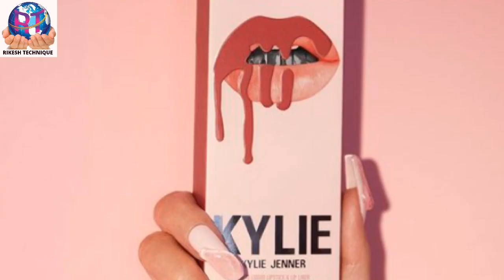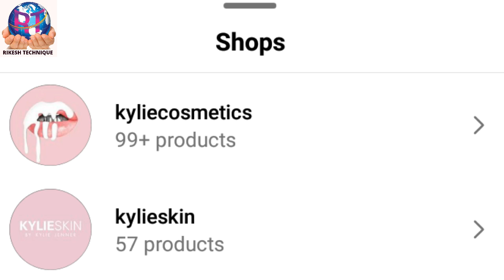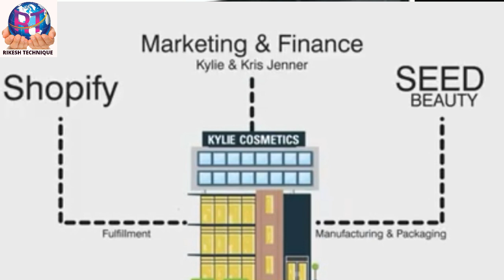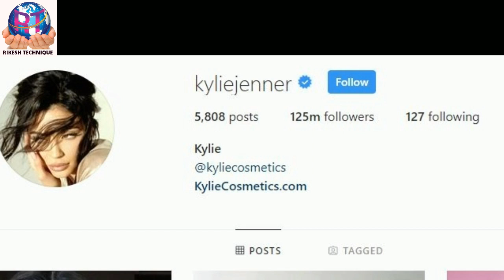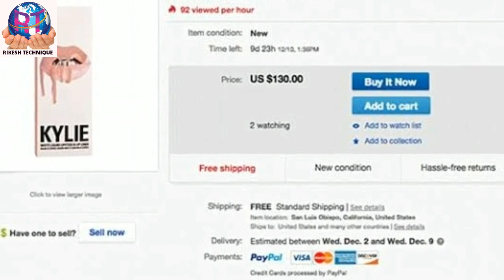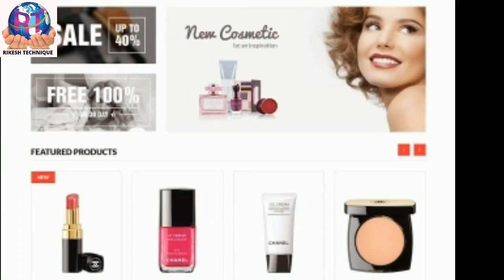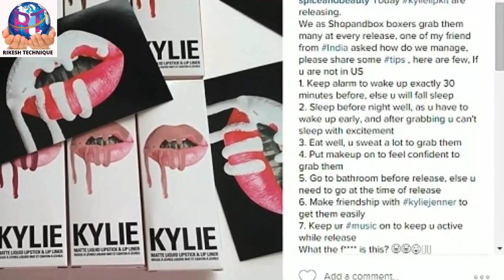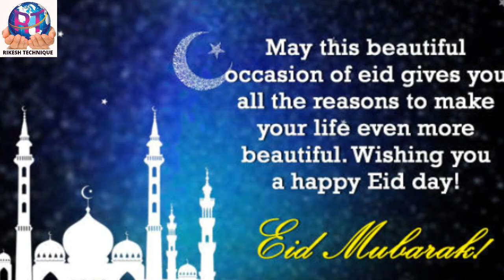KYLIE DAGI AIKHOINA TAMJBA YABA AMADI PAISA TANBA YABA BUSINESS MODEL?HOW SHE BECAMERICH#KYLIESTORY#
SUNGAME Apps download

Invite code - s3zn4i

TELEGRAM PREDICTION TIMING : 1PM & 7PM.

This video is about KYLIE JENNER Life journey.How she bacame billioniare at the age of 21. Her business style, what we can learn from her all details in manipuri language.